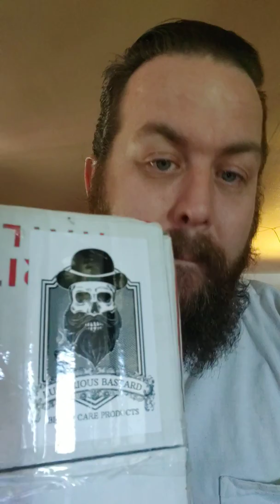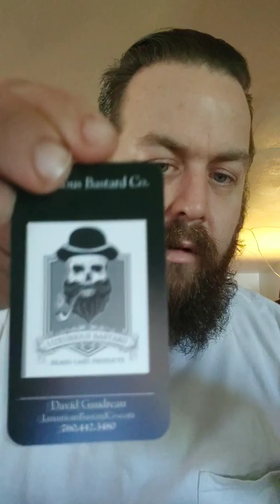Luxurious Bastard's Legendary Bastard *Unboxing*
Unboxing the Legendary Bastard from Luxurious Bastard. This stuff smells amazing! Check out his channel and his website

Thanks Dave  and as always you guys Stay luxurious! \m/